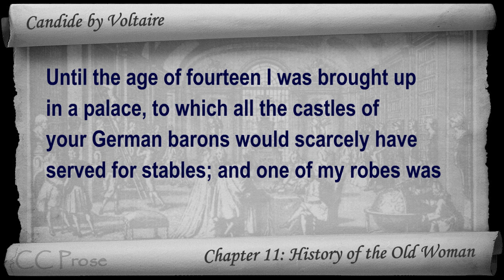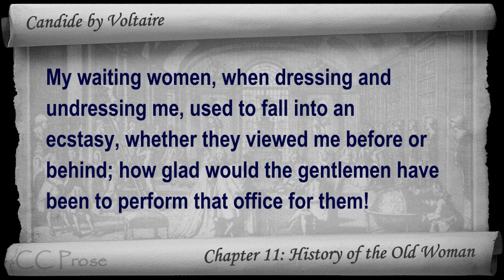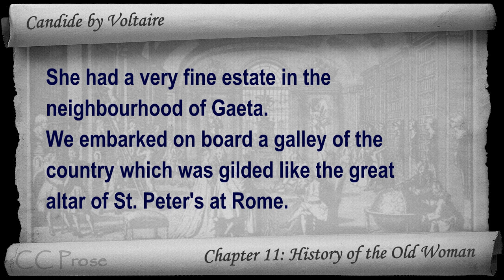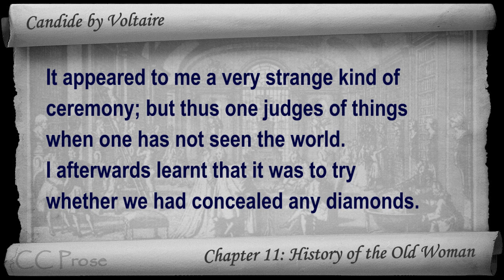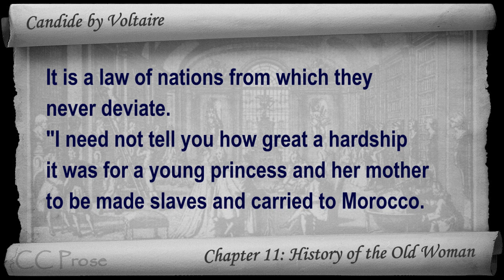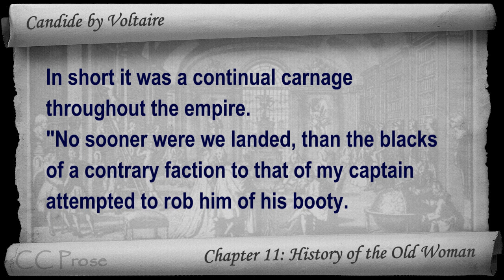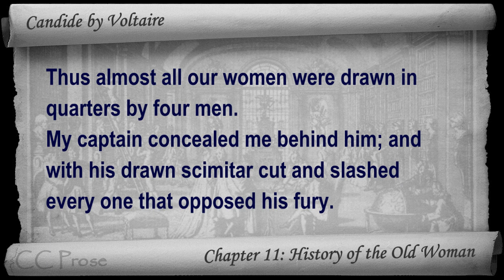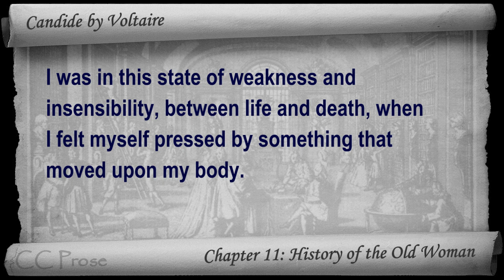Chapter 11 - Candide by Voltaire - History of the Old Woman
Chapter 11: History of the Old Woman. Classic Literature VideoBook with synchronized text, interactive transcript, and closed captions in multiple languages. Audio courtesy of Librivox. Read by Ted Delorme.